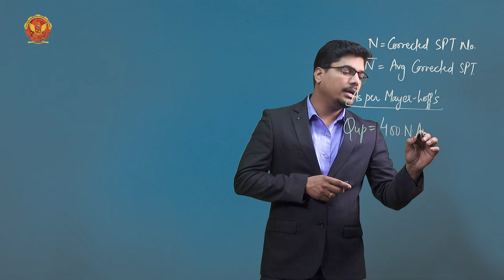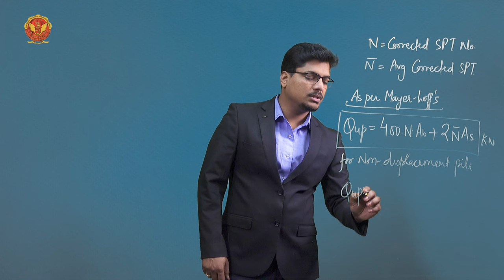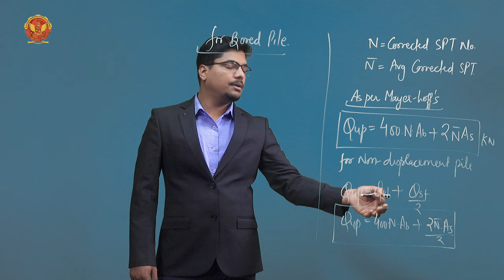3.5.8 By Standard Penetration Test | CE802(B)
UNIT-3 | PILE FOUNDATIONS

3.5.8 By Standard Penetration Test

Welcome to our extensive tutorial on Pile Foundations! This video is tailored for civil engineering students, geotechnical engineers, and construction professionals looking to deepen their knowledge of pile foundation design, types, and load-bearing capacities. We cover all the essential aspects of pile foundations as outlined below:

3.1 Introduction to Pile Foundations:
Understand the basics and significance of pile foundations in construction. Pile foundations are essential for transferring loads from structures to deeper, more stable soil layers, ensuring stability in challenging ground conditions.

3.2 Deep Foundation & Its Types:
Explore various deep foundation types, including drilled shafts and caissons. Deep foundations are used when surface soils are inadequate to support structures, providing solutions for different site conditions and load requirements.

3.3 Pile Foundation:
Learn about the load transfer mechanisms of piles, including friction and end-bearing piles. We cover the classification of piles by material (timber, steel, concrete) and function (bearing, friction, tension), as well as sheet piles and factors influencing pile selection. Discover the methods of pile installation, including pile driving and boring methods, and understand the advantages and disadvantages of driven piles.

3.4 Vertical Load-Bearing Capacity:
Discover how to determine the ultimate load-bearing capacity of a single pile and the factors of safety involved. This section emphasizes the importance of accurate load calculations to ensure the stability and safety of the structure.

3.5 Determining Load Bearing Capacity:
Explore various methods for determining the load-bearing capacity of piles, including static and dynamic formulae. Learn about the Engineering News and Hiley formulae, pile load tests, and how to use Standard Penetration Tests (SPT) and Cone Penetration Tests (CPT) to estimate pile capacity.

3.6 Group Capacity of Piles:
Understand how to estimate the capacity of pile groups in different soil types, such as sand and clay. This involves considering the interaction between individual piles and the overall performance of the pile group.

3.7 Efficiency of Pile Group:
Learn methods to determine the efficiency of pile groups, which is crucial for optimizing foundation design. This section covers the factors affecting group efficiency and how to maximize load distribution.

3.8 Settlement of Pile Group in Clay:
Examine the settlement behavior of pile groups in clayey soils. Understand the factors influencing settlement and methods to predict and mitigate excessive settlement to ensure structural integrity.

3.9 Settlement in Cohesionless & Cohesive Soils:
Explore the differences in settlement behavior between cohesionless and cohesive soils. Learn about the methods to analyze and address settlement issues for various soil conditions.

3.10 Negative Skin Friction:
Understand negative skin friction, its causes, and its impact on pile load capacity. Learn how to design piles to minimize the effects of negative skin friction and ensure long-term performance.